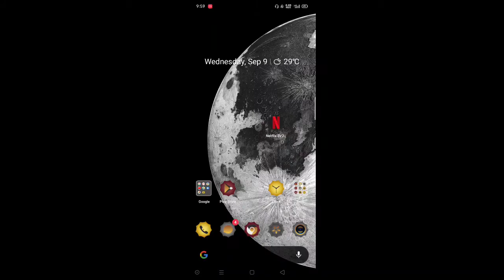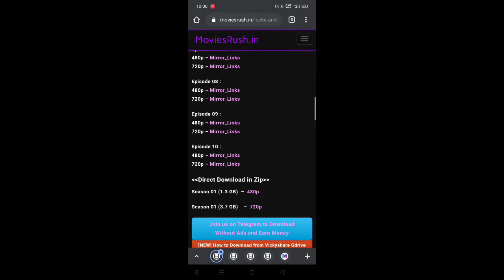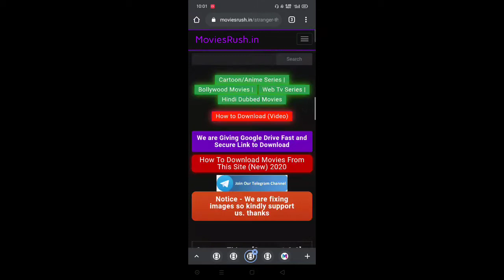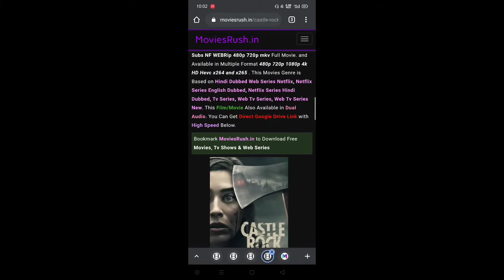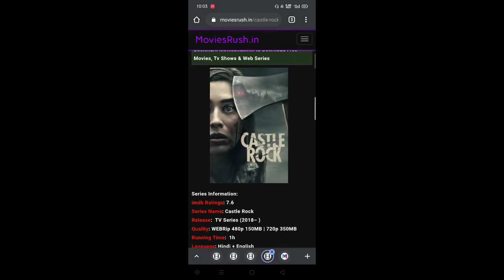Top 5 Netflix Horror Web Series | Horror Series Hindi | Horror Series 2020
Hi I.M Ateeq Ansari. My Youtube Channel Name Is "Ansari Tec  Univers"

About Video :
Assalam O Alaikum Doston Umeed Hai Sb Kheriyat Se Honge. Doston Is Video Mai Top 5 Netflix Ki Horror Web Series K Bare Mai Bataya Gaya Hai Jo Ap Asani se Download Kr Sakte Hain. Download Kren Or Enjoy Kren.

About Channel :
Assalam O Alaikum Dosto Umeed Hai Ap Sb Kheriyat Se Honge. Doston Ye Channel Educational Purpes K Liye Hai Is Channel Mai Apko Tamam Educational Se Mutaliq Video Milengi Hindi Zuban Mai. Mobile Softwere, Mobile Flash, Mobile Bypass, Computer Se RELATED  Jis Se Apko Kaafi Madad Milegi Agar Apko Mera Channel Pasand Aya Ho to Plzz Subscribe Zaroor Kren Or Like Share Hamesha Karen Dua Mai Yaad Rakhiyega Shukriya

"Mere Youtube Channel Ko Subscribe Kren Like And Share Kre Or Bell Icon Pe Bhi Zaroor Click Kren Ta K Meri Har Ane Wali Video Ka Notification Apko Asani Se Mile Shukriya.